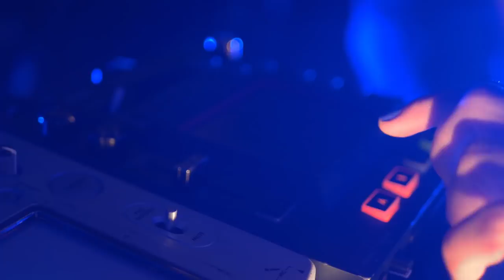DOBRE BO DOBRE - W niebie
Słowa: Daga Gregorowicz

Tekst:
W niebie może to już tam
W niebie szukam tu i teraz
A może choćby tuż za drzwiami
Fale, błękit, morza, oceany

Pędzę i szukam i lecę jak wiatr
Nikt mi nie mówi, że to nie ten świat
Biały to czarny a lustra są dwa
W których ty to ja

Niebo czemuś takie szare
Nad chmurami zawsze świeci słońce

Wszystko mi mówi że to jest ten świat
Biały to biały a w lustrze to ja
Spokój cisza trwa

Czy niebo jest nad nami
czy pod nami tam
czy może już za nami
czy przed nami tam

Zespół DOBRE BO DOBRE:
Daga Gregorowicz - wokal, looper
Sławomir Szudrowicz - gitara rezofoniczna
Jacek Cichocki - instrumenty klawiszowe, elektronika

Nagrano w / Recorded in: Teatr Polski w Bydgoszczy
Reżyseria: Marcin Roszczyniała
Zdjęcia / DOP: Marcin Roszczyniała , Karolina Kichotta , Mateusz Niedośpiał
Montaż: Marcin Roszczyniała
Mix: Sławomir Szudrowicz, Jacek Cichocki
Mastering: Mateusz Hulbój
Charakteryzacja i stylizacja włosów / Make up & hair artist: Anna Maciejewska
Oświetlenie / Light by: Robert Łosicki
Realizacja nagrań / Recording & Sound Engineering by: Bartłomiej Frank
Specjalne podziękowania/ Special Thanx to: Teatr Polski w Bydgoszczy, Irena Filuś, Zuzanna Tatkowska, Gniewko Drewnicki